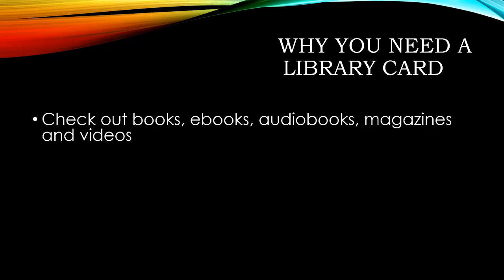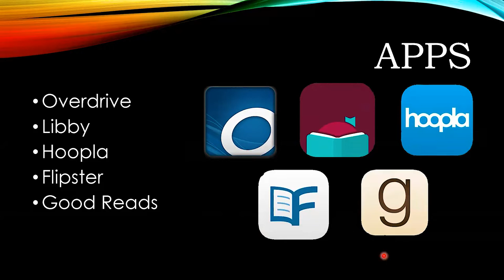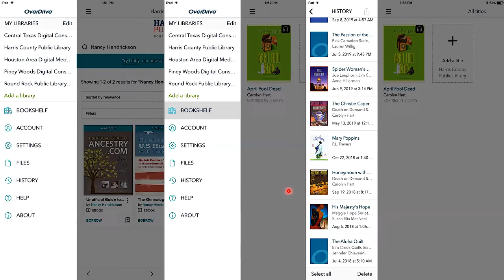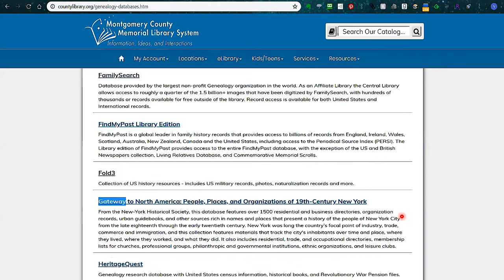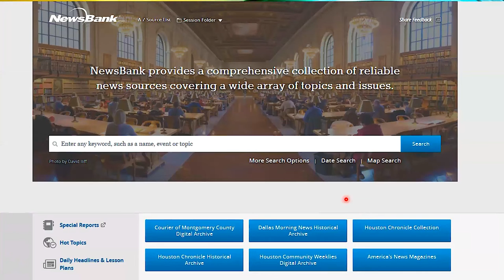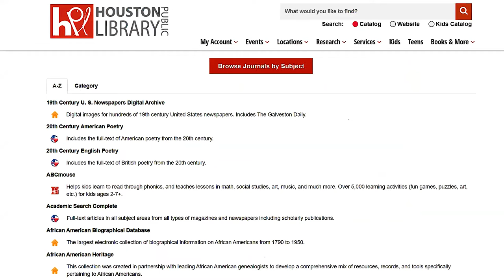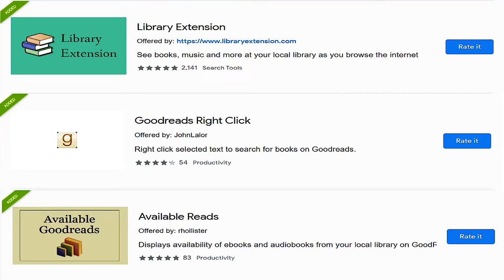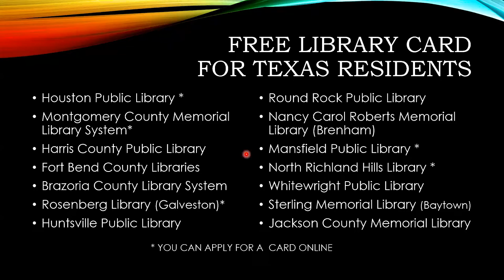Genealogy Face2Face: Why You Need a Library Card -- And Maybe More Than One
Natalie McLain shows the many ways you can use your library card or cards to help with your genealogy research. Presented by Clayton Library Friends.